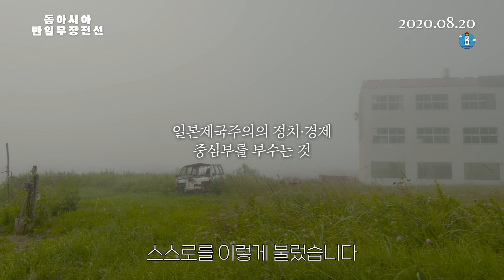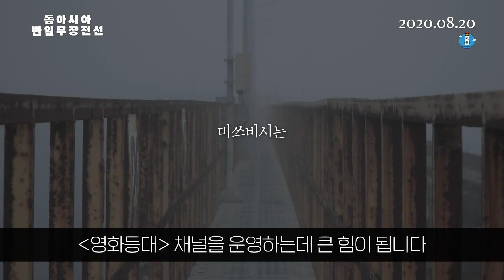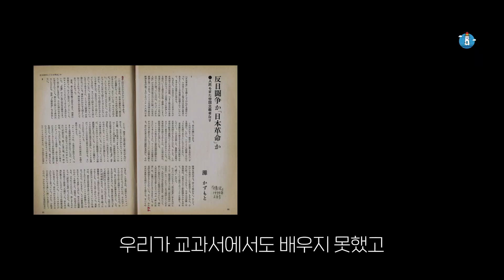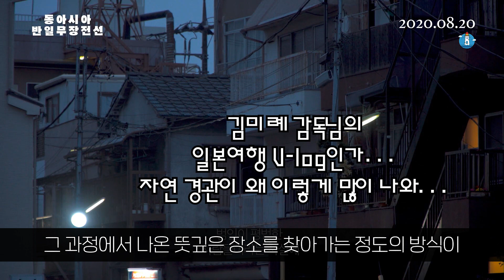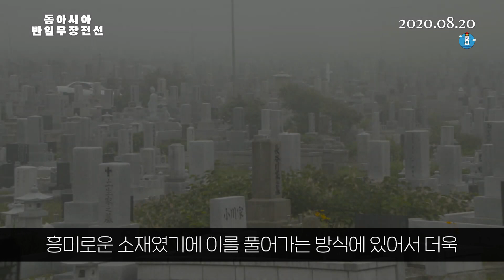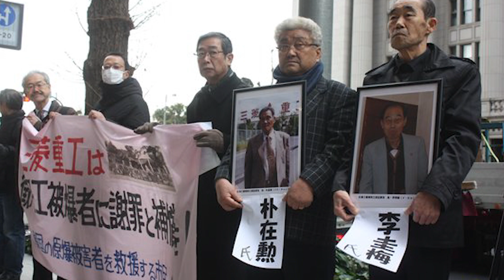동아시아반일무장전선 리뷰 - 일본 제국주의에 폭탄을 터뜨린 그들을 조명하다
1970년대 전범국이었던 일본에서 전범기업들을 상대로 일어난 연속적인 폭파사건들. 사건의 주인공들은 전범기업들에게 무력을 통한 경고를 계속해서 이어갔고 일본제국주의의 중심부를 전장으로 만들겠다는 이들은 스스로를 이렇게 불렀습니다.
동아시아반일무장전선, 그들은 과연 왜 폭파사건을 일으켰을까요?
누구의 사주도 받지않고 스스로 모여 폭파사건을 일으킨 이들은 바로
평범한 일본시민들이었습니다. 전쟁피해국이 아님에도 불구하고 자국 기업에 폭탄을 설치했던 그때 그 사람들.
일본정부의 반성과 성찰을 부르짖는 일본 시민들의 이야기.
8월 20일 개봉한 동아시아반일무장전선입니다.